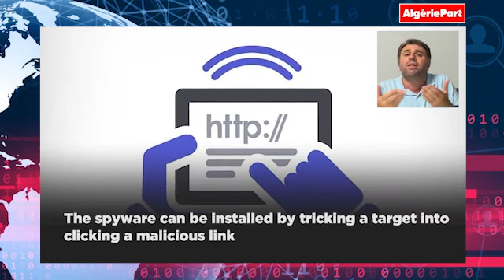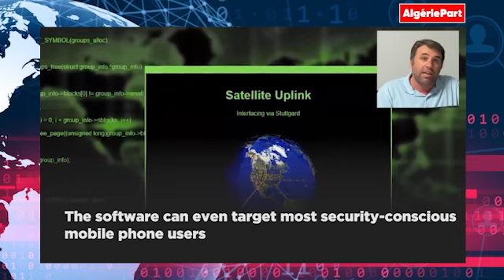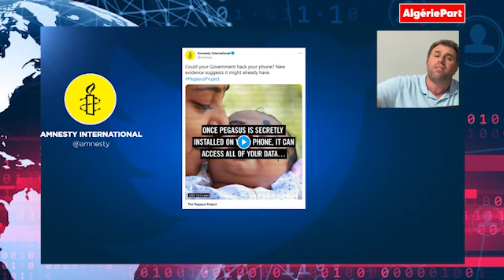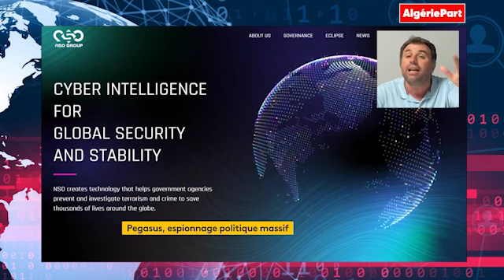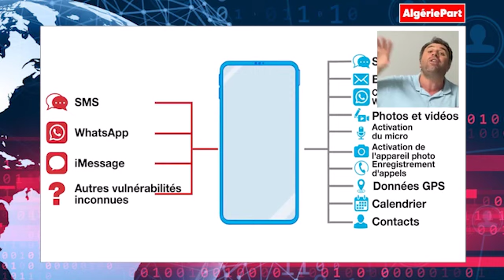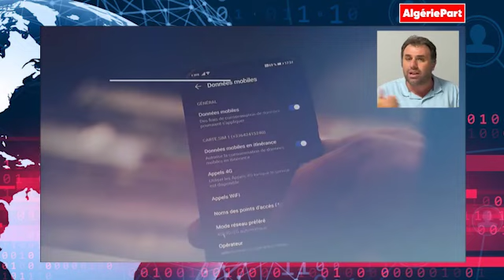Quelques anecdotes sur l'amateurisme affligeant de certains agents des services secrets algériens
Live d'Algérie Part avec Abdou Semmar : du commandant Ramel, alias Tarek Amirat, jusqu'au colonel qui dirigeait le bureau de sécurité des services secrets algériens à l'ambassade d'Algérie à Londres en passant par les dossiers sombres des télécommunications et du cryptage des données sensibles de l'Etat algérien, voici comment certains agents et officines des secrets algériens ont porté un énorme préjudice à la sécurité nationale à cause de leur amateurisme affligeant dans l'exercice de leurs fonctions.